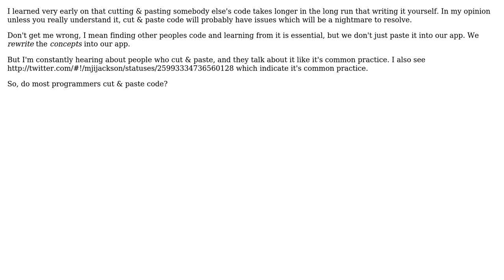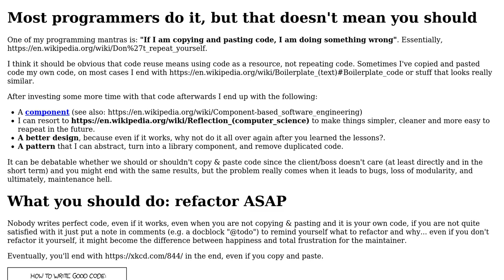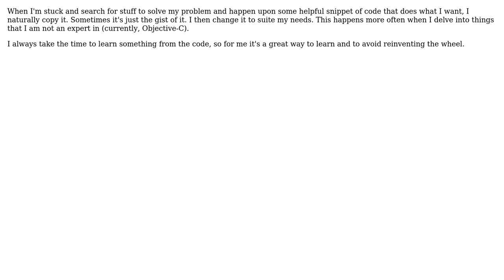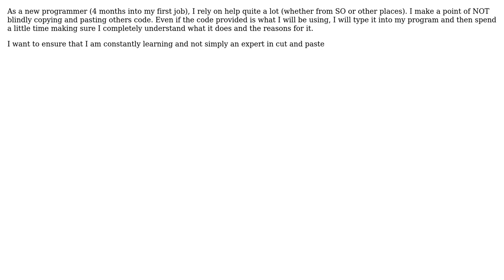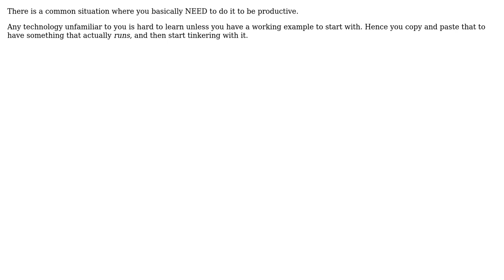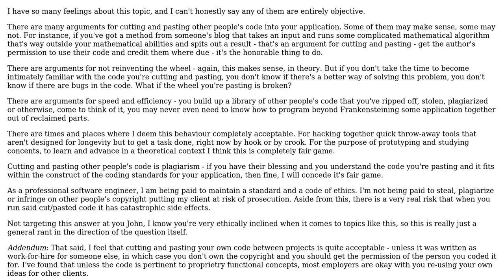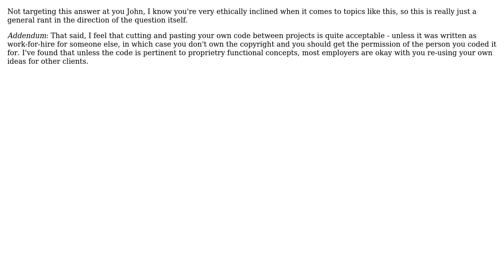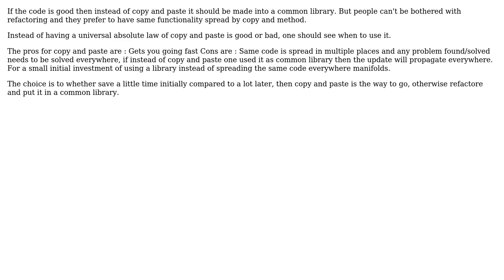Software Engineering: Do most programmers copy and paste code? (12 Solutions!!)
Software Engineering: Do most programmers copy and paste code?

With thanks & praise to God, and with thanks to the many people who have made this project possible! | Content (except music & images) licensed under CC BY-SA | Music | Images & others | With thanks to user quickly_now user niahoo user nes1983 user Martin Wickman user jzd user John MacIntyre user J. Maes user jimjim user gnat user Evan Plaice user dukeofgaming user Darren Young user BenAlabaster user Adam Lear and the Stack Exchange Network Trademarks are property of their respective owners. You are responsible for your own actions.